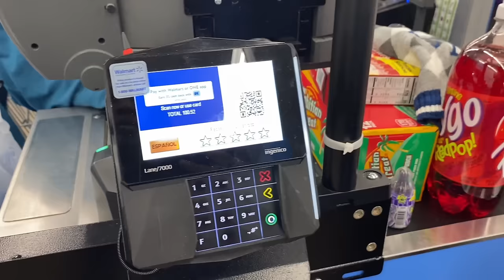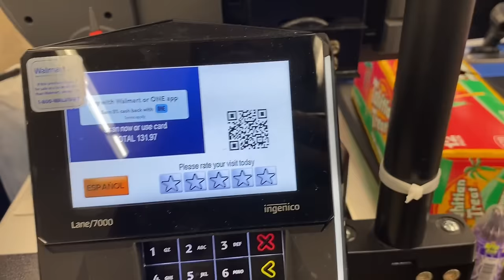WE GOT SNOWED IN THE HOUSE TOGETHER & IT DIDN’T END WELL (HILARIOUS)